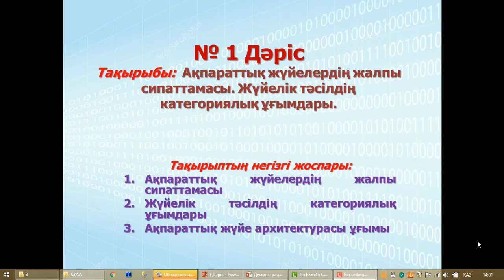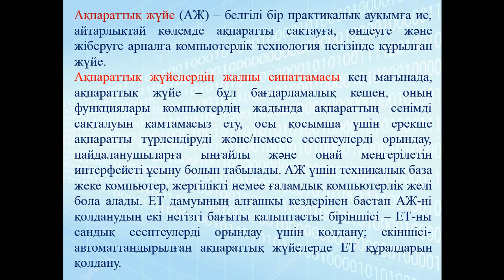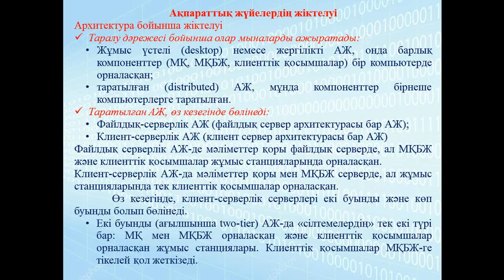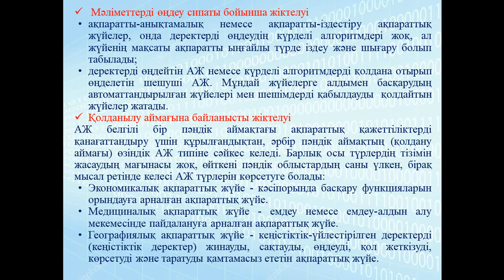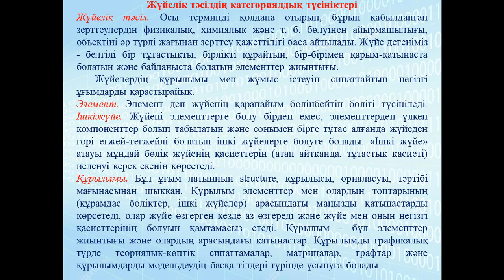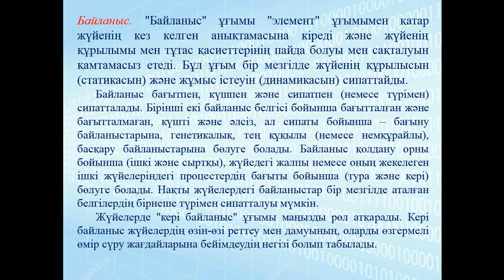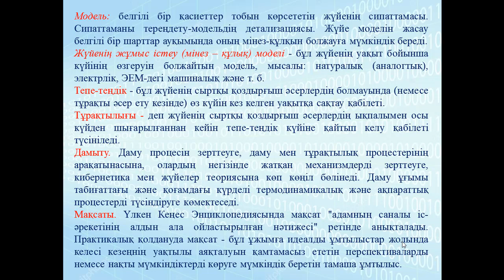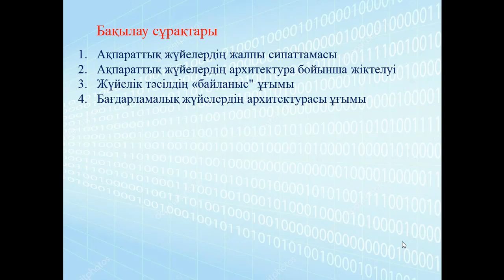Ермагамбетов Т.К. Қазіргі заманғы АЖ әдіснама мен арх/сы 1 дәріс АЖ жалпы сипаттамасы